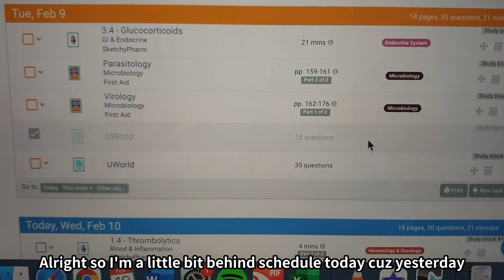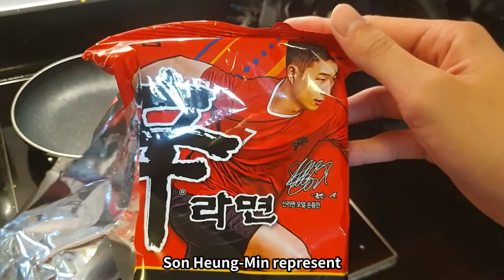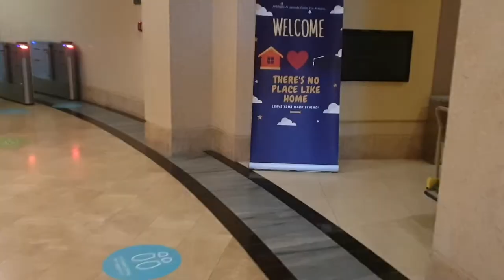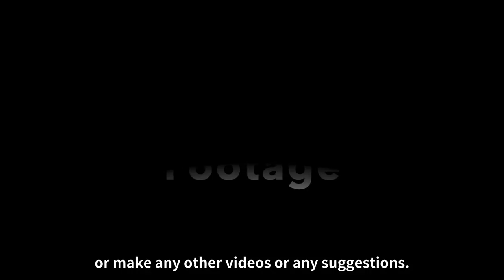Studying Hard or Hardly Studying? Med Student Dorm Life during COVID 19 + Online New Years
Studying hard or hardly studying? Spending my usual days in Doha studying, playing with dorm cats, and making regular college food meals. Meeting up with family in Korea on Google Duo.. Last days before finishing up with Med 2 and finally studying for the beast Step 1!!!

*sorry I meant lunar New Years